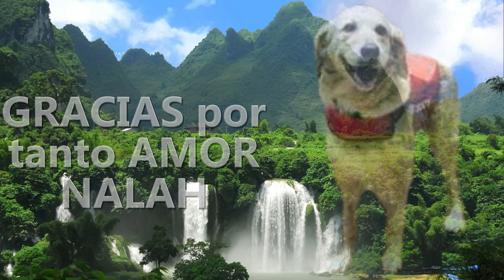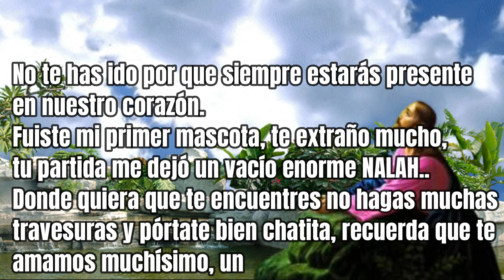HOMENAJE para "NALAH" PERRITA RESCATISTA del 19S | ¡ADIÓS NALAH!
Hermoso homenaje para NALAH, perrita rescatista del sismo 19S

Nala perrita rescatista
Nalah fallece